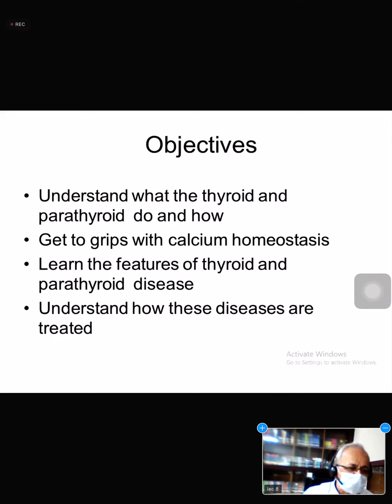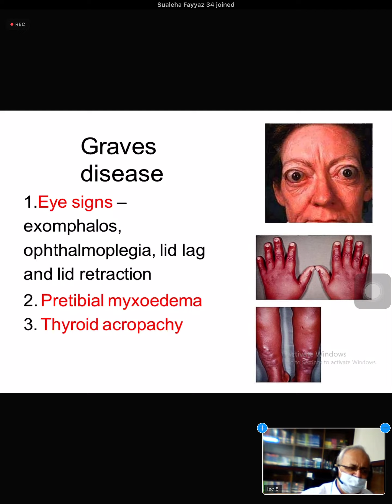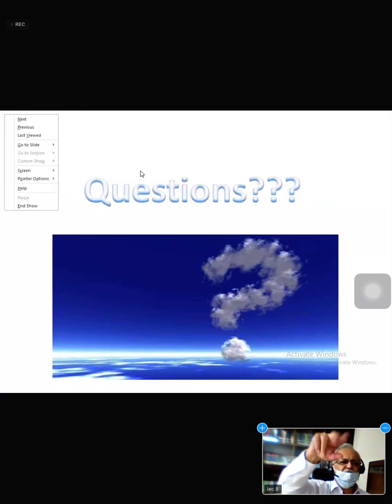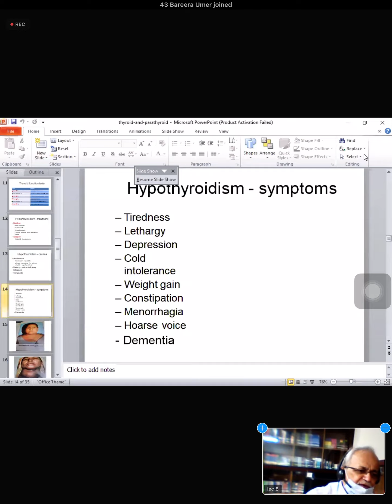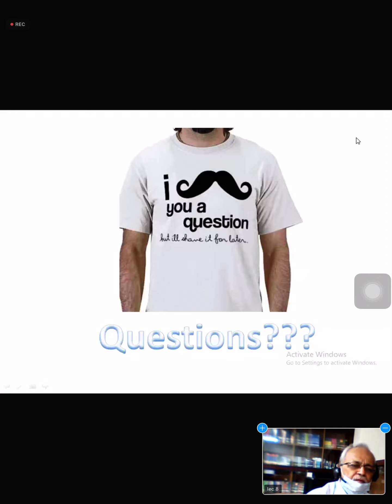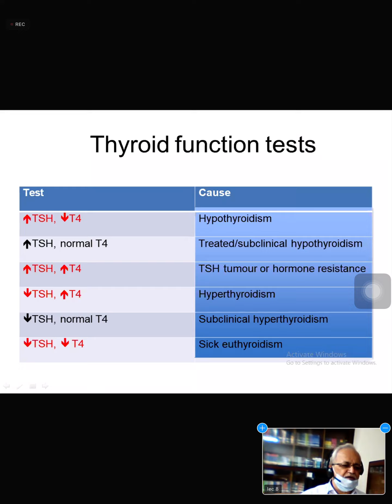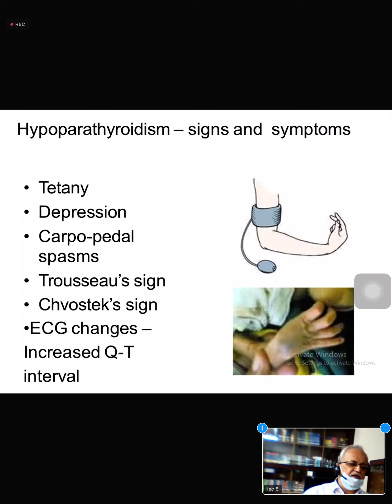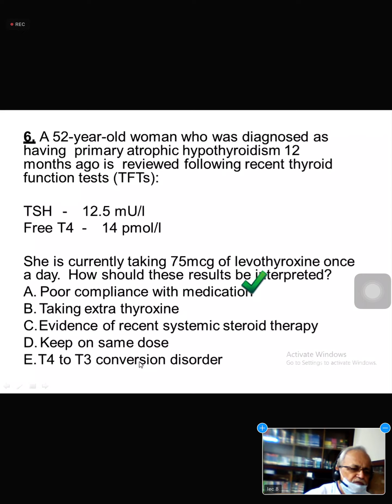Thyroid And Parathyroid (slides)